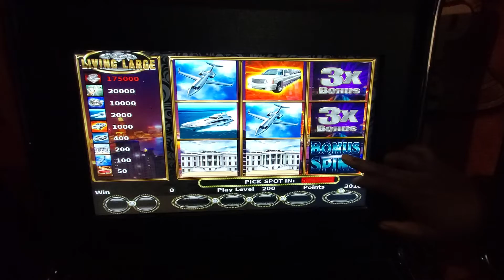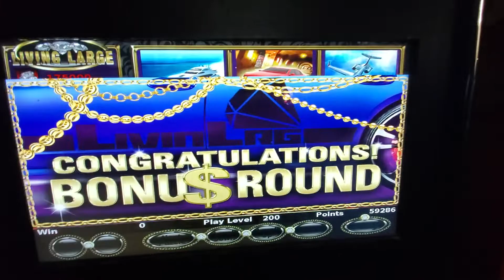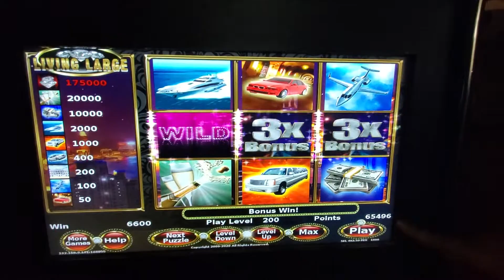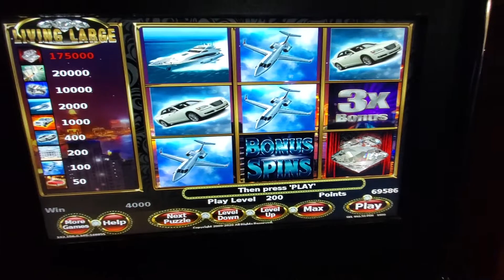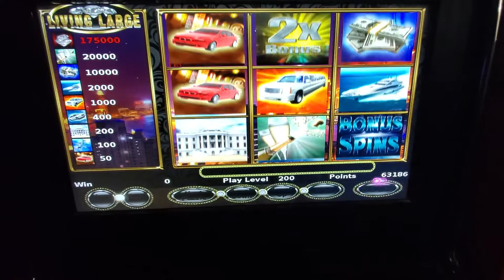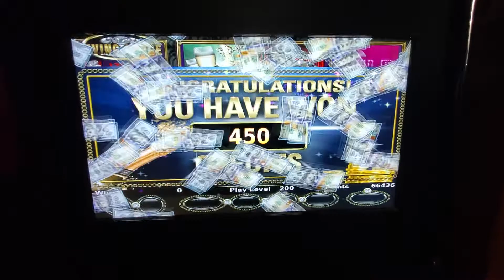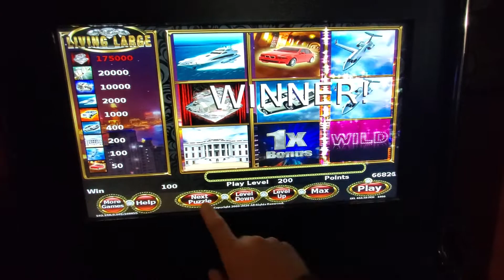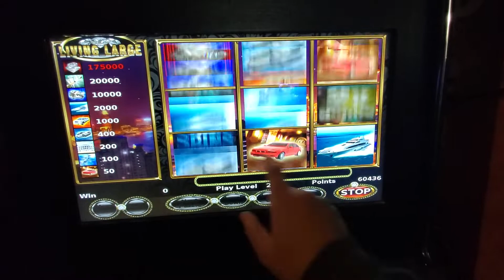Pa. SKILLS Slot Machines -L.L. Bonus Rounds $1000 Down & Made an EPIC Comeback! *FUN VIDEO TO WATCH*